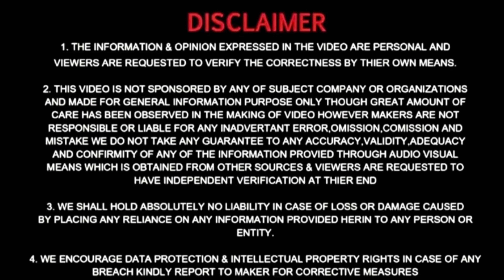लोगों को तो बस अच्छाई सुनना पसंद है सच्चाई नहीं !! People only like to hear the good, not the truth